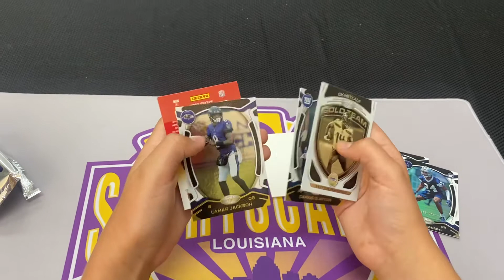2021 Certified Hobby Pack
Very short rip but fun